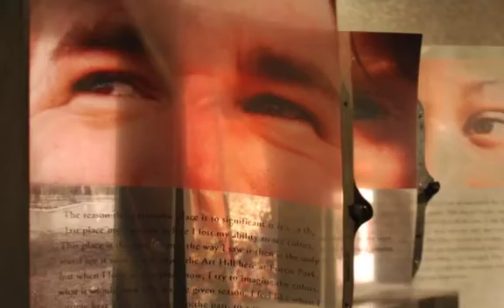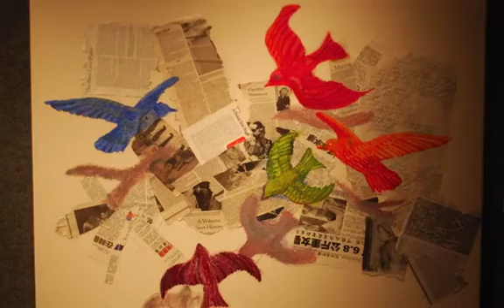Art Therapy Slideshow.mov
A photo slideshow of art presented by the Art Therapy Counseling program in an exhibit entitled "Art Happens."